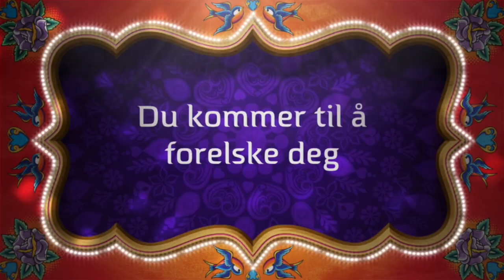Bollywood True Season 5 Episode 95 Bollywood/Hugo Valentin Films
iMovie Trailer 11 Coming of age